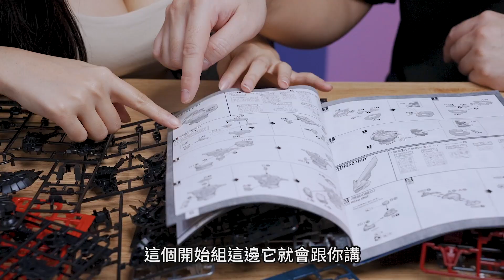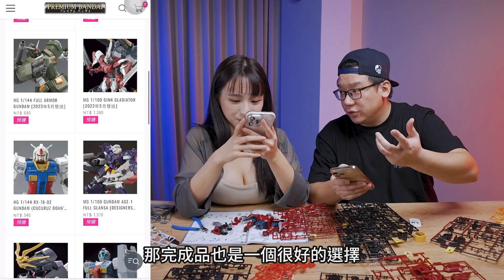【鋼彈特訓班】第一次組鋼彈4小時收工? 這個女人太兇狠了～MG基恩角鬥士素組 @pinpinponpon627 ｜Mr.Joe Hobby.tv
和蘋蘋一起組模型，超多鋼彈模型就在今天開始預購！準備搶起來～
搶不到記得關注PB line官方帳號，即時發售資訊都在上面啦～

拍攝器材：Sony A7S3、Canon 5D3、GoPro 10、sony a6400